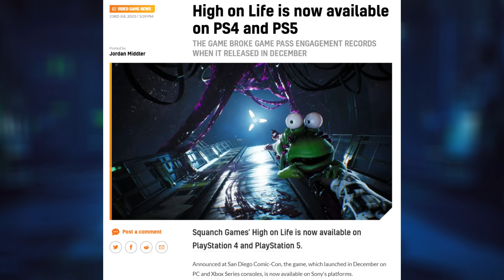High On Life PS5 Released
High On Life has released on PS5. I also discuss the free upgrade for Baldur's Gate 3, and the behind the scenes look at Star Wars Outlaws.

Timestamps:
00:00 Intro
00:06 Star Wars Outlaws Behind The Scenes
00:24 Baldur's Gate 3 Free Upgrade
00:45 High On Life PS5 Released

Mithrie

high on life ps5, high on life playstation 5, high on life ps5, high on life playstation 5, high on life coming to ps5, high on life ps5 release date, is high on life coming to ps5